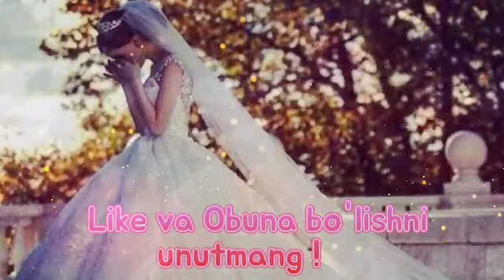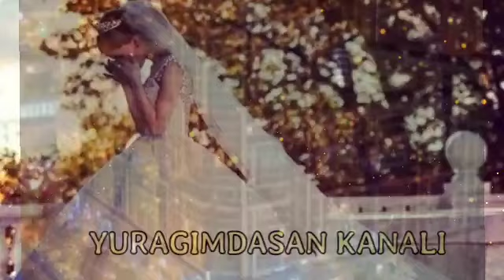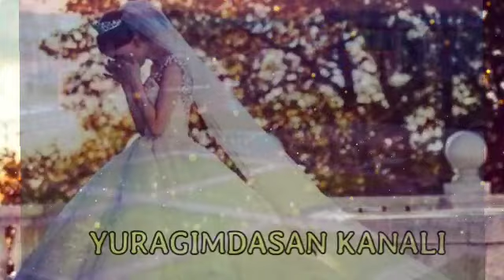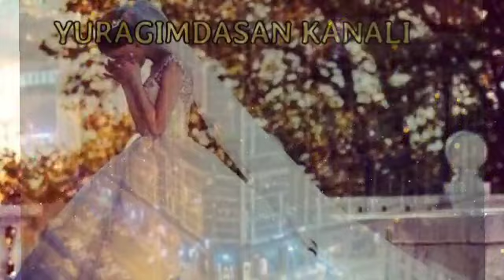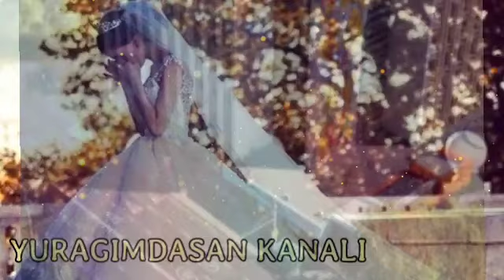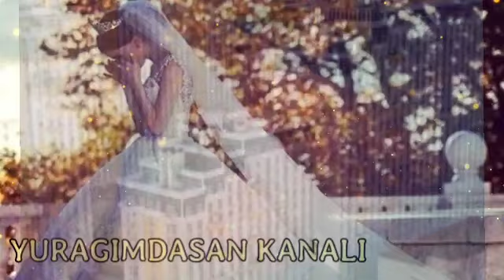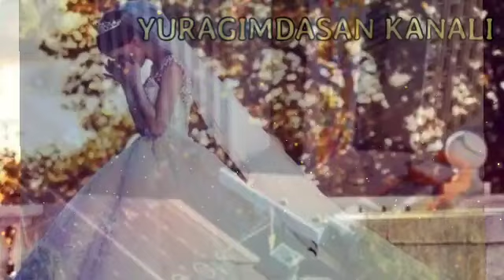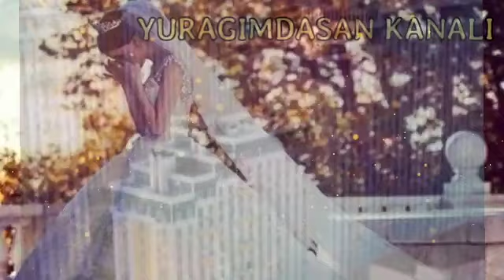Узбекча туйбоб раксбоб терма кушиклар эшитиб бахо беринг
Узбекча туй боб ракс боб кушиклар